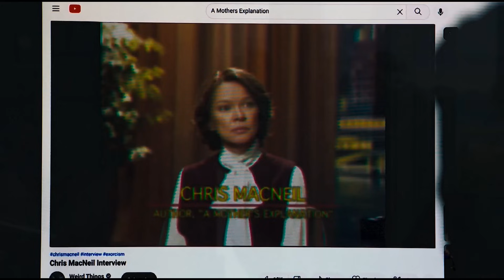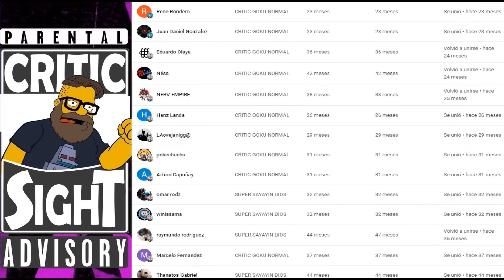THE EXORCIST BELIEVER 2023 RESEÑA RESUMEN EXPLICACIÓN HISTORIA FINAL EXORCISTA CREYENTES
En este video reviso esta recien estrenada pelicula la cual intenta una vez mas colgarse del gran nombre de la franquicia original para entregar un producto bastante malo y de poca calidad